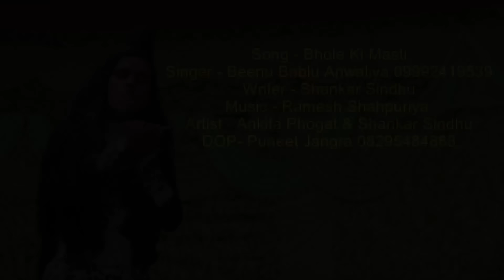Bhole Ki Masti - Full Song | Beenu Bablu Anwaliya | Shiv Haryanvi Songs Haryanavi | हरियाणवी गाने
Get ready to enjoy this saawan season by dancing on this powerful and energetic Shiv ji special Devotional song "Bhole Ki Masti" in the voice of Beenu Bablu Anwaliya.

Checkout new Haryanvi Shiv Songs Haryanvi and do share if you like.

Song: Bhole Ki Masti
Singer: Beenu Bablu Anwaliya
Lyrics: Shankar Sindhu
Label: Parakh Entertainment Pvt. Ltd.
Digitally Managed by: UNISYS INFOSOLUTIONS PVT LTD..